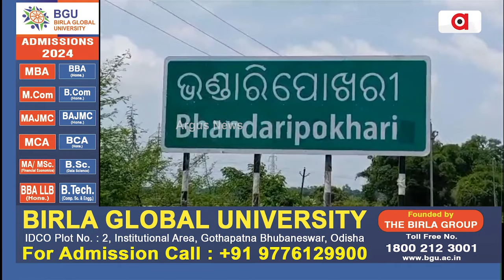26 ଦିନ ହେଲା ଧାରଣାରେ ଟୋଲ୍ କର୍ମଚାରୀ || Bhadrak Tollgate Controversy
16ନଂ ଜାତୀୟ ରାଜପଥ ଛତାବର ଟୋଲ୍ ଗେଟରେ କର୍ମଚାରୀ ଅସନ୍ତୋଷ । 26 ଦିନ ହେଲା ଧାରଣାରେ ଟୋଲ୍ କର୍ମଚାରୀ । ଠିକା ସଂସ୍ଥା ଦାବି ପୂରଣ କରୁନଥିବାରୁ ଆନ୍ଦୋଳନ ।